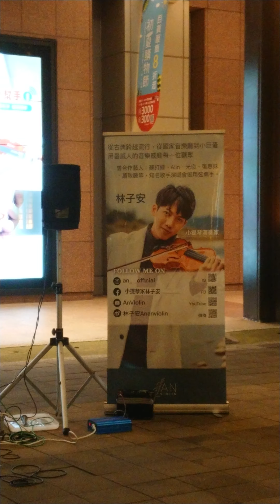2020/04/12 天籟小提琴家 林子安〖Elvis Presley - Can't Help Falling In Love〗《YouTube MV 動人曲目》街頭首度展演》，以饗廣大樂迷粉絲。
☆ 林子安 YouTube 頻道 ： 林子安 AnViolin
☆ 林子安 Instagram 帳號：an_official
☆ 林子安 Facebook 帳號 ： 小提琴家林子安
☆ 林子安 微博 帳號 ： 林子安Ananviolin

        林子安 巧手拉奏的小提琴醉人樂音，雖在尋常街道巷陌，也盡顯萬種風情，讓人在思古尋幽之餘，也不禁心蕩神馳，久久不能自己。
       小提琴動人的弦樂，時而低迴，時而激昂，林子安過人詮釋詞曲的能力及豐富的演奏層次，將整首歌的意境表露無遺。林子安的演奏酣暢淋漓，一氣呵成，眾人爭睹，精湛琴藝，令人絕倒。
       林子安 巧手撥弄拉奏彷彿具有魔力的琴弦，不僅為孩童勾勒出心中的快樂天堂，也慰藉了成人在現實及工作傾軋下的疲憊心房，同時也療癒及填補了在愛情修羅場上每段無緣戀曲嘎然而止，難以言喻的錐心之痛及殘破心室的百孔千瘡，進而得到感情的昇華與救贖。
       林子安 小提琴曲風多變，可古典，可流行；可抒情，可搖滾；可歡愉，可凄婉，林子安 令人歎為觀止的現場小提琴演奏，不僅讓人屏息聆聽且目不暇給，可謂兼具聽覺和視覺的極致享受！
        如果有機會來現場聆聽，更可以感受到表演者強大的氣場及與小提琴悠揚琴音結合為一體的震撼與感動！當下可以充分理解到什麼是「為音樂而生，為音樂而活！
        林子安 一氣呵成，神乎其技的演奏技巧，令人目不轉睛，拍案叫絕，從靈動手指宣洩而下的動人音符，直指人心，令人久久不能自已。林子安 純熟演奏技巧和豐富肢體語言，不僅讓信義區香堤大道廣場，充滿異國風情的浪漫，小提琴悠揚的樂音，也吸引了熙來攘往的人群，忍不住停下腳步駐足聆聽。
         林子安 細膩獨到的詮釋手法及精湛的演奏技巧，將柔腸百轉的心境，表現得淋漓盡致，令人動容，林子安獨樹一幟精彩絕倫的表演，也常讓外國友人歎為觀止，而且忍不住隨著小提琴悠揚琴音翩翩起舞！小提琴家林子安 跨越國界無遠弗屆的魅力可見一斑！